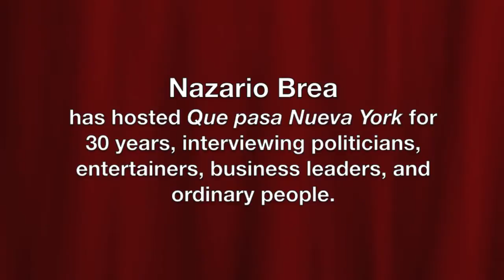It's about Time - Nazario Brea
In this latest installment of the video essay series, It's about time: Conversations with New Yorkers about time, Dominican-born television personality, producer, director, singer and songwriter Nazario Brea talks about music, how he has changed with time, and lessons time has taught him.